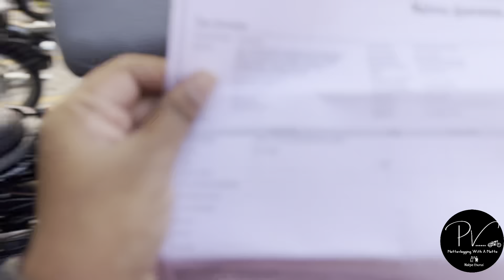Himalyan DUNE BROWN Delivery 😍- with Broken Hands 💁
In this video, we will be looking at the delivery of Himalayan Dune Brown for my friend. Even though he has broken his hand he took the delivery of Himalayan.

Best buy link for the products I use in my bike.

Best buy link AHO Switch for connector👇👇👇.

66bhp Leather Grips 👇👇👇.

Air Comfy Grips 👇👇👇.

Matte Polish👇👇👇

Chrome Polish 👇👇👇

Bobo mobile holder without charger  👇👇👇

Bobo mobile holder with charger 👇👇👇

Basic TRS Mic 👇👇👇

RODE MIC 👇👇👇:

Osmo action Camera 👇👇👇: